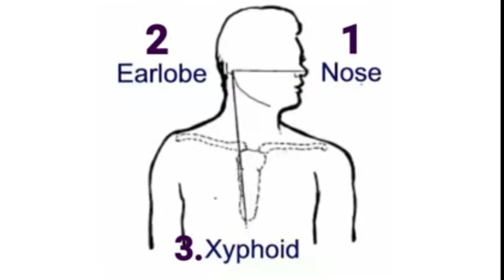Nasogastric tube insertion and removal / RYLES TUBE procedure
Hello. Friends how's you?

In this video i discuss about Nasogastric tube insertion and removal / RYLES TUBE procedurefor our knowledge it's medical knowledge for our knowledge and its types in Hindi.

Also discuss there uses in medical profession our knowledge
This video will be helpfully for knowledge purpose.

To friends btaiye ki ye jankari apko kaisi lagi...??

1. Part Of Foley's Catheter / Female Cathrization Procedure in Hindi & English

2. What instruments are used general surgery? And name?

3. How to insert a cannula in intravenous || cannula कैसे लगाए

4. How to use stethoscope and it's Part name.

5. Medical Abbreviation part 2

I am not a doctor but i am medical nursing officer. So here all contents in this video is for only information purpose.

Contents in this video is as per data collected from different sources (personal class note and expect opinions)